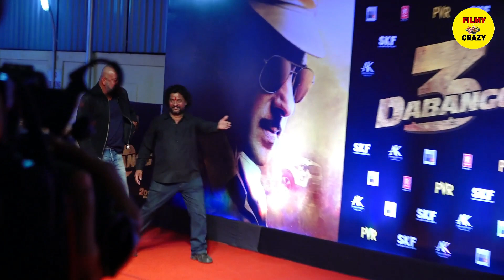Sanju Baba gets angry & Trolled to Photographer along with Sara Ali Khan | at Anand L Rai Office